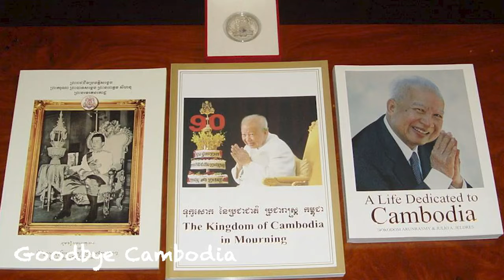លាហើយកម្ពុជា- Goodbye Cambodia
Good bye Cambodia ! លាហើយកម្ពុជា
ព្រះរាជនិពន្ធ និងព្រះសូរសៀង
ព្រះករុណា ព្រះបាទសម្តេចព្រះមហាវីរៈក្សត្រ  នរោត្តម សីហនុ